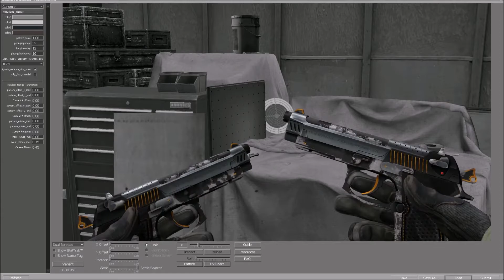Dual Berettas | Ventilators - Skin Showcase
Dual Berettas | Ventilators (Factory New)
Chroma 3 Case

A Skin Showcase for Counter-strike: Global Offensive
recorded in 1080p60 with Settings in CS:GO on high.